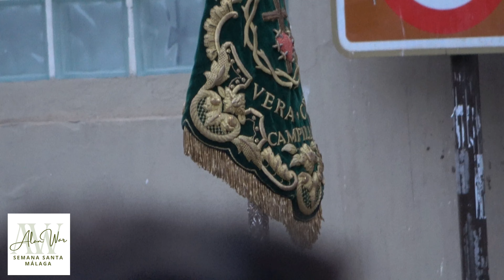▶️ NAZARENO DE LOS PASOS 🎵 MARTES SANTO EN LA VICTORIA 🎵 SEMANA SANTA MÁLAGA ✝️[4K-HDR]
Nazareno de los Pasos en el Monte Calvario, al son de :
🎵 Martes Santo en la Victoria 🎵
acompañado por la Agrupación Musical Vera Cruz de Campillos (Málaga), en Calle San Agustín. Semana Santa Málaga 2023.

Nazareno de los Pasos en el Monte Calvario, la representación de las caídas de Jesús en su camino al Calvario es una de las más extendidas y antiguas en el orbe cristiano. En Málaga aparece por primera vez con la escisión que se produjo en la primitiva Hermandad del Monte Calvario a principios del siglo XVIII y que derivó en la fundación de la actual Hermandad del Nazareno de los Pasos que, sin embargo, no quiso perder sus raíces y añadió “en el Monte Calvario”.

La imagen de Nuestro Padre Jesús Nazareno de los Pasos en el Monte Calvario fue concluida en talla y policromía por Antonio Eslava Rubio en 1977, perteneciendo la autoría de testa y manos a Rafael Quiles. La iconografía de Nuestro Señor Jesucristo en su tercera caída y cargando con la cruz está presente en esta corporación victoriana desde 1706, fecha fundacional. De expresión serena y penetrante mirada, la majestuosa Imagen del Nazareno de los Pasos fue bendecida en el transcurso de una solemne ceremonia celebrada en la Basílica de Santa María de la Victoria el 26 de marzo de 1977.

Desde el año 2003, luce juego de potencias, según diseño de Eloy Téllez Carrión y realizadas por el orfebre Juan Borrero.

Procesiona sobre un trono realizado en madera dorada por Antonio Martín en 1993 bajo diseño de Jesús Castellanos.

Canal dedicado SEMANA SANTA MÁLAGA.
Thrones of Semana Santa - The Holy Week Spain - Karwoche in Málaga - Semaine Sainte á Málaga - Seachtaine naofa.